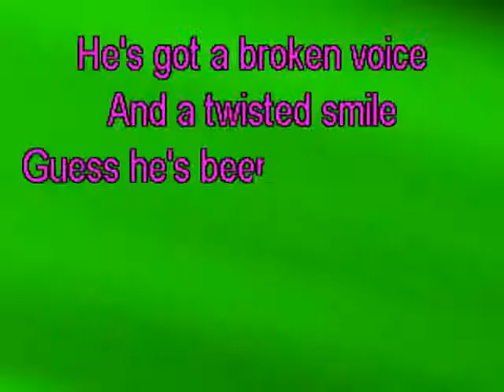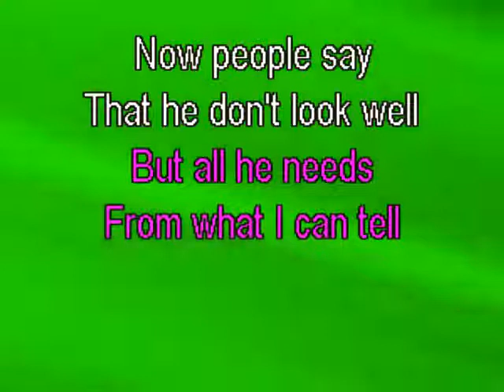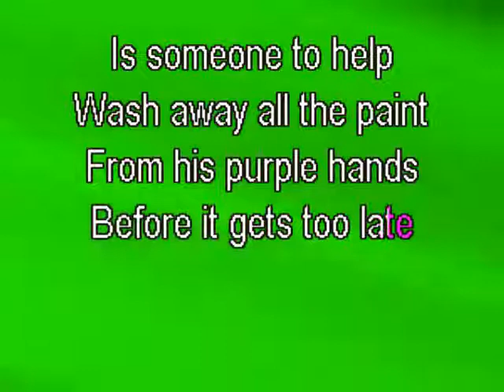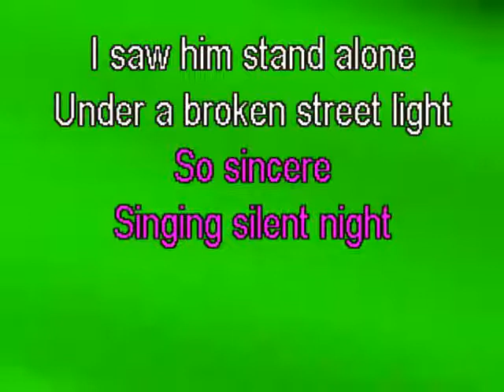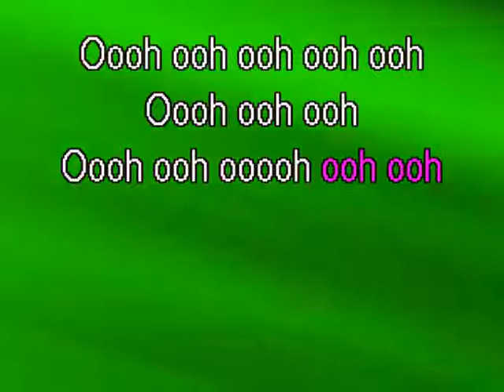Broken Norah Jones